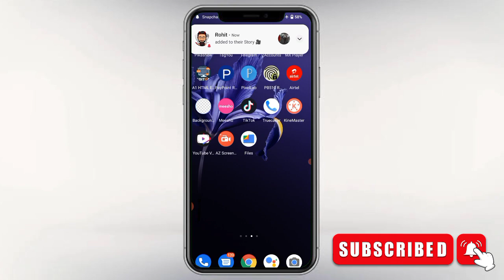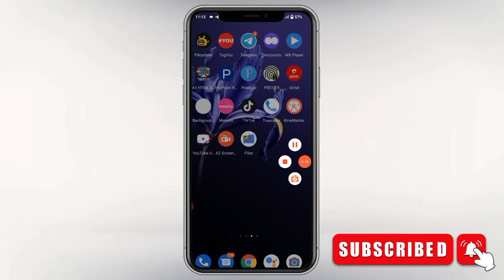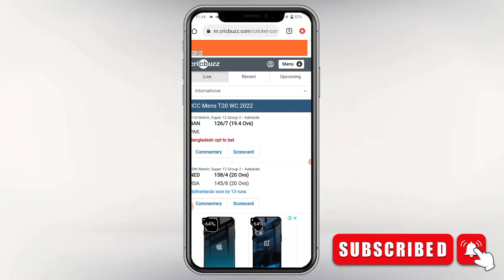Phone Aeroplane Mode secret setting You must try Now | Aeroplane mode trick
Topic covered -

Does airplane mode trick work?
What is the airplane mode trick?
How do I bypass airplane mode?
How can I use mobile internet in airplane mode?
what happens when you don't put your phone on airplane mode while flying
how to know if someone has their phone on airplane mode
how to use internet in flight mode in Android 2022
how to use internet in flight mode in samsung
how to use internet in flight mode in vivo
how to use internet in flight mode in mi
how to use internet in flight mode on realme
how to use internet in flight mode in samsung m30s
how to use internet in flight mode in realme 6
how to use internet in flight mode in oppo
how to use internet in flight mode in samsung a30s
how to use internet in flight mode in hindi
how to use flight mode internet
use internet in flight mode
flight mode par net kaise chalayen

              ________❤️𝗧𝗵𝗮𝗻𝗸 𝗬𝗼𝘂.❤️________